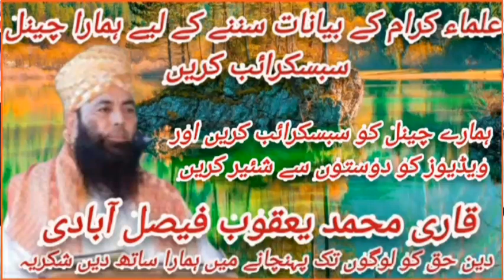Quran laraib or Muhammad saw BeAiab by Molana Altaf ur Rahman Shakir.2024.2.06.Sibghatullah islamic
اسلام علیکم ہمارے یو ٹیوب چینل صبغت اللہ اسلامک کو سبسکرائب شئیر لائک کیمنٹ کریں انشاءاللہ ہمارے چینل پر تلاوت قرآن مجید علماۓ کرام کے بیانات حمد و نعت نظمیں سننے کے لیے چینل کا وزٹ کریں اور ویڈیوز کو دوستوں سے شئیر کریں شکریہ

Maulana Altaf-ur-Rehman Johar Sahib figar moat
Molana Altaf ur
molana altaf ur rehman shakir
maulana altaf ur rehman abbasi
Molana Altaf
maulana altaf hussain hali
maulana altaf hussain
maulana altaf hussain hali ki halat zindagi
maulana altaf hussain hali ka taruf
maulana altaf ur rehman shakir
maulana altaf hussain hali ki shayari
maulana altaf hussain chishti
maulana altaf hussain hali ki hamd
Quran Aur Ahl e Bayt e Athar A.S
Sy Mahabbat
Quran Aur Ahl-e-Bait
raib hai or Muhammad be Aiab hai
qauran laraib hai or muhammad
be aiab hai
Qauran Laraib hai or Muhammad b
lafz muhammad in quran
dua that prophet muhammad
taught aisha
quran ayat on muhammad saw
Quran laraib hai or Muhammad Be
Aiab hai